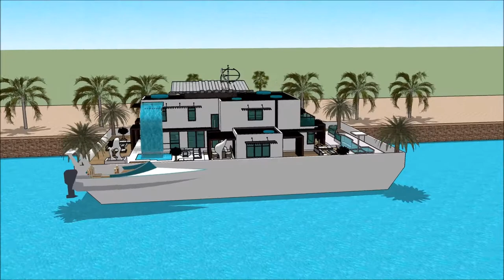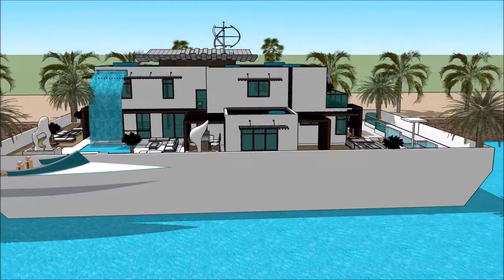gta 5 rezydencja playboya rezydencja California rezydencja luxury maślicka rezydencja youtube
The floating house villa houseboatzania launching an innovative high-end luxury yacht floating house villa mansion home design potentially as a display of exhibition of the gta 5 rezydencja playboya rezydencja California rezydencja luxury maślicka rezydencja youtube.

The collection of the Floating house villa houseboatzania concept gta 5 rezydencja playboya rezydencja California rezydencja luxury maślicka rezydencja youtube consists of high luxury and architectural art pieces in minimalism combined with living on the waterfront of the harbour.

The floating house villa mansion yacht design has the basis to sustain living with high standards and contemporary structural design gta 5 rezydencja playboya rezydencja California rezydencja luxury maślicka rezydencja youtube with numerous of prospects for excessive living and celebrating the desire of life worldwide: